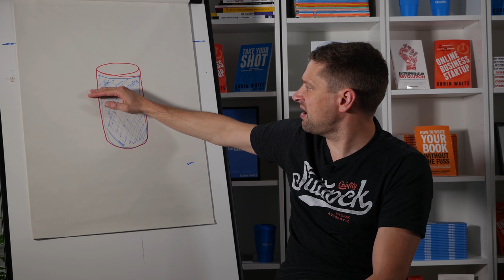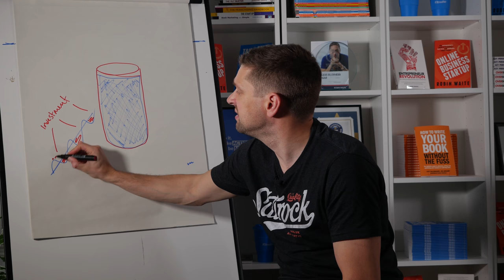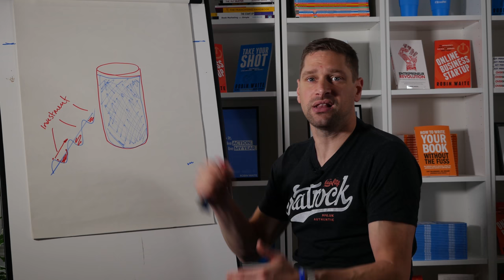How to Make Decisions in Business - Firing Clients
How to Make Brave Decision in Business - How to Fire a Client

Why on earth would you want to LOSE clients? Well, because Customer Service has become ten times harder.

Reviews are all over the internet and if you step out of line then someone will jump on you.

The answer.

Is simple.

Not only does the customer get to choose you BUT YOU ALSO get to choose your customers.

It's quite simple really; life is too short. Some clients are a pain in the arse. Sometimes we simply don't have enough time in the day to service all of the clients we now have. Times change. Businesses change direction. Maybe our product changes and we need to head in a different direction. But, at some point you will have to have some difficult conversations. Here is the why and over the next 7 days you'll get to know the how.

This video is Day 7 of the 7 Day How to Lose a Client in 7 Days released in my group business coaching programme.